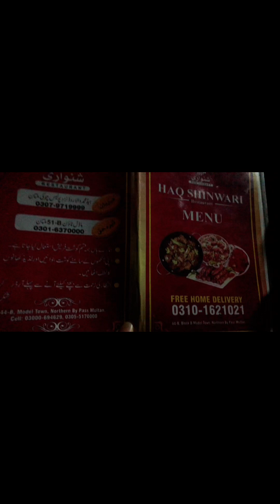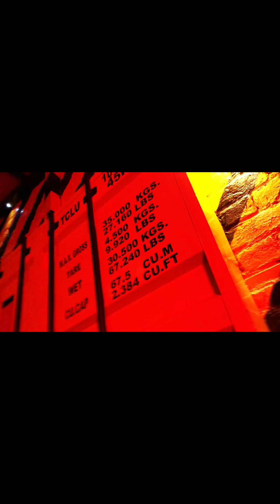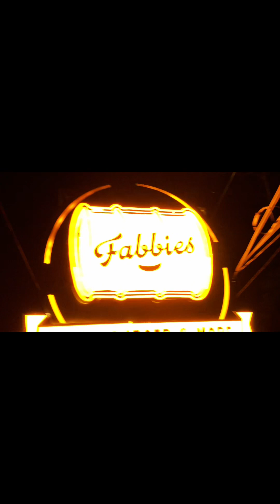Toofani barish or zala bari | nashty mein khayi nihari or naya cafe try kia 🥰🥰